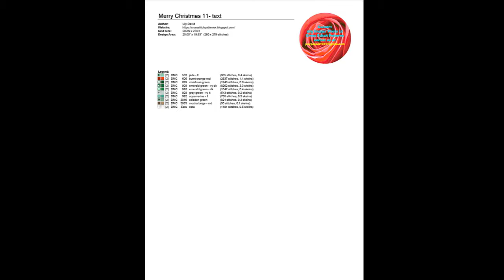Cross Stitch Patterns| for |cross stitch designs| Happy Christmas 12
Download PDF Cross Stitch Patterns Happy Christmas 12, THIS IS NOT A KIT. No Floss or fabric are included. Purchase to download PDF chart patterns only. Large Easy to Read Charts, No need to enlarge, You can print them in any size you want